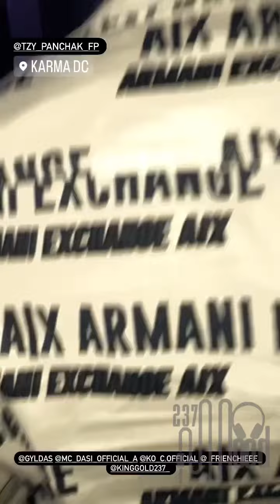KO-C , LIBIANCA, TZY PANCHAK WASHINGTON DC SHOW 🔥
La diaspora kamer de Washington était aux anges hier soir avec Ko-c, Libianca et Tzy Panchak tous réunis sur la même scène pour un show incroyable 😍
Découvrez quelques images